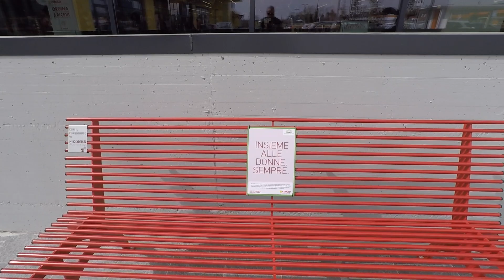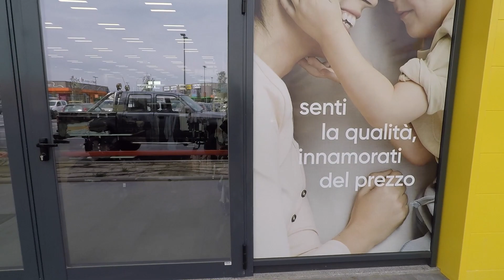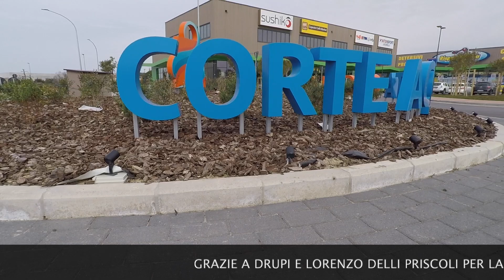Vuoti a perdere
Viaggio nei non-luoghi della provincia italiana. Una nuova cittadella commerciale sulla costa tirrenica rilancia modelli di insediamento destinati a rimanere spazi vacui, senza identità. Grazie a Cyborg Disco per la copertina del video.